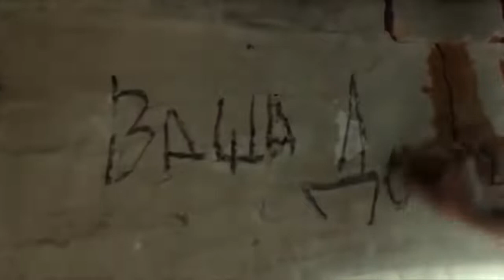ВОЕННЫЙ ФИЛЬМ, СЕСТРЕНКА! ДРАМА ПРО ВОЙНУ 2019 СМОТРЕТЬ ОНЛАЙН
Действие картины разворачивается в годы Великой Отечественной войны. Осиротевшая украинская девочка Оксана, найденная в разоренном доме, обретает приют и новую семью в башкирской деревне. Отношения Оксаны с ее названным братом Ямилем и другими деревенскими ребятами поначалу складываются непросто. День за днем дети вместе борются с трудностями военного времени, которые их объединяют.